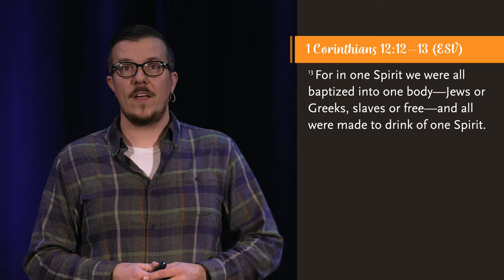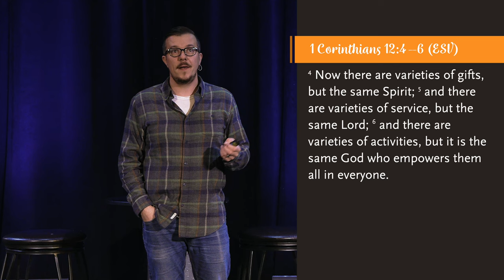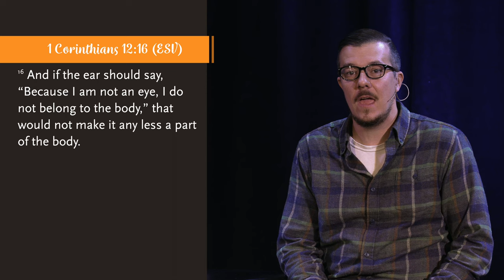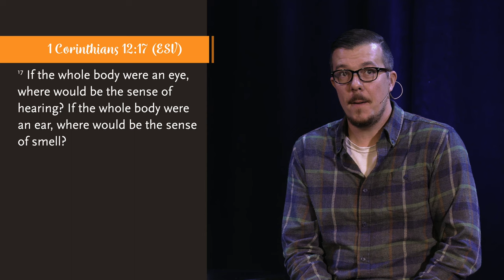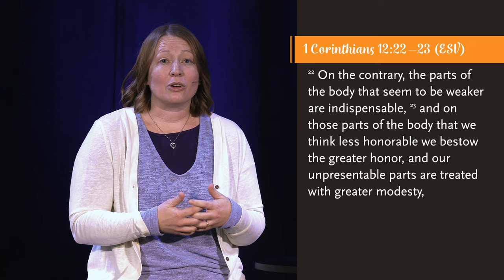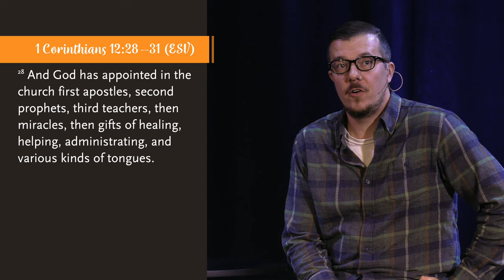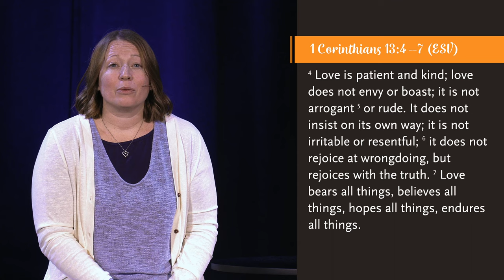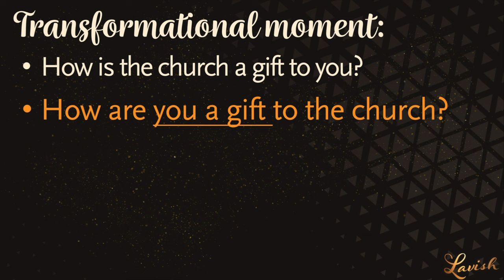Why Can't We Be Friends? | Lavish